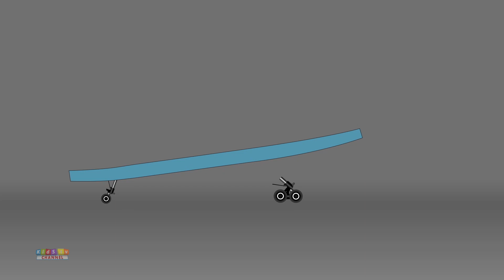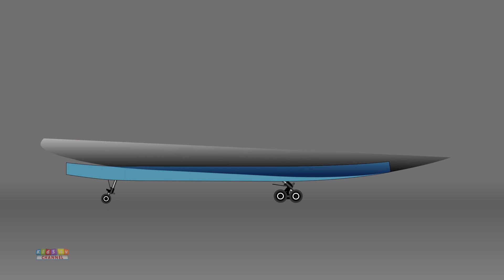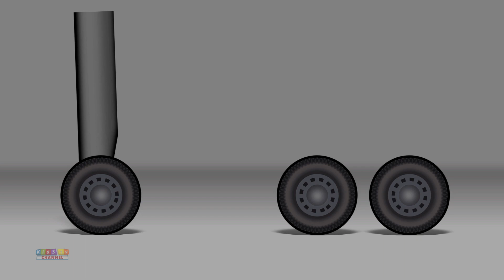Monster Truck Stunt | Car Cartoon Videos | Song for Children from Kids Tv Channel